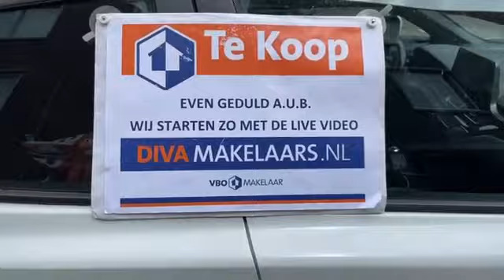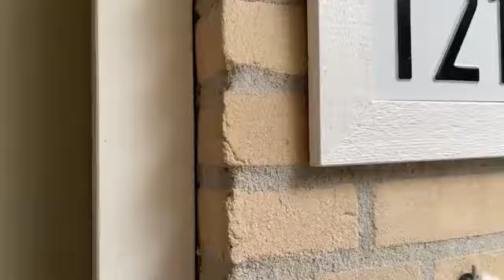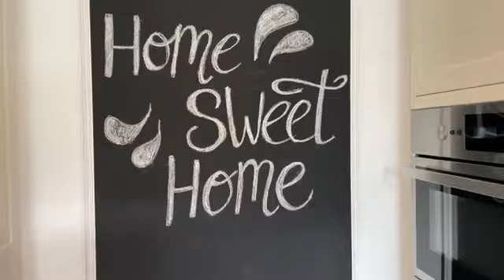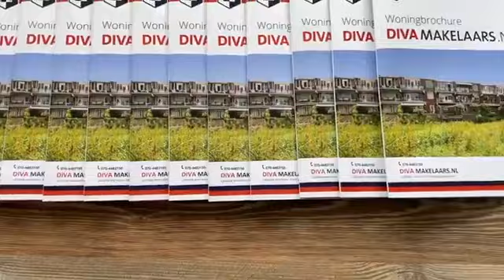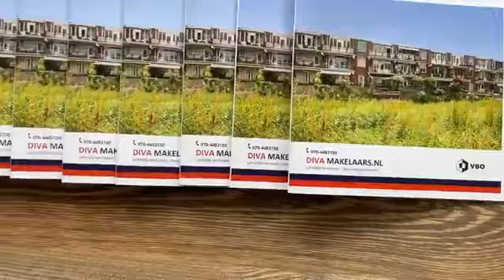VERKOCHT Den Haag appartement Albert Termotestraat 121 (Houtwijk)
Kijkt u mee met de live video bezichtiging van dit leuke appartement met 3 slaapkamers en fraai uitzicht.

Albert Termotestraat 121 gelegen in de wijk Houtwijk in denhaag

meer informatie, foto’s, plattegrond en brochure.

DIVA Makelaars
Soestdijksekade 337 (hoofdkantoor)
2574 AL Den Haag
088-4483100